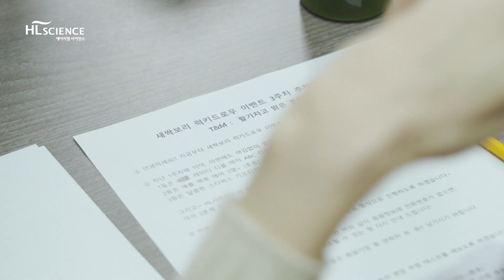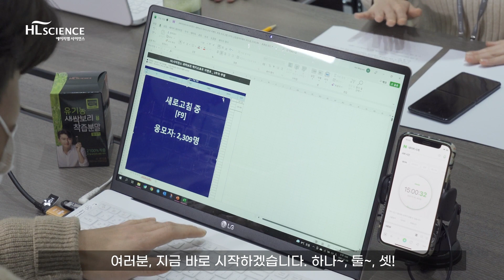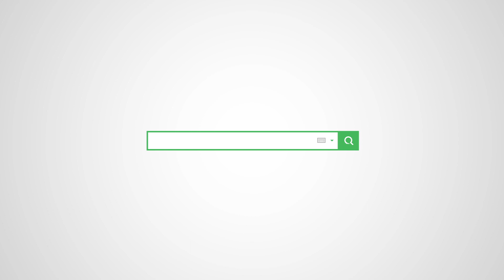[럭키드로우이벤트] 드디어 공개되는 디올 백의 주인공! 지금 확인하세요!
새싹보리 럭키드로우 이벤트 3주차 당첨자 공개👏👏

🌱 당점차 추첨은 공정한 과정을 거쳐 진행되었습니다.

🌱 자세한 사항은 이벤트 페이지 내 당첨자 확인을 참고하세요.

🌱사전에 고지한 바와 같이 연락처가 없는 경우,
해피콜이 불가하여 당첨이 취소 될 수 있습니다.

🌱 마케팅 수신 동의도 꼭~ 체크해주세요!

크리스마스 선물만큼 기다려지는 4주차 경품!
스타벅스 기프티콘 (100명)

☃️❄️주인공이 되고 싶다면?
           지금 응모하세요!❄️☃️